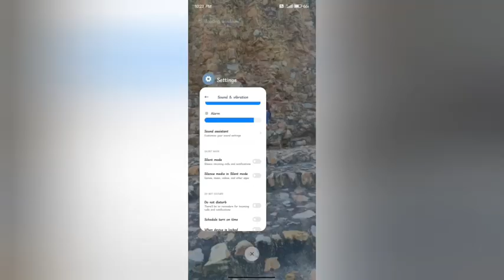off sailent mode In redmi Yi light kesa kare